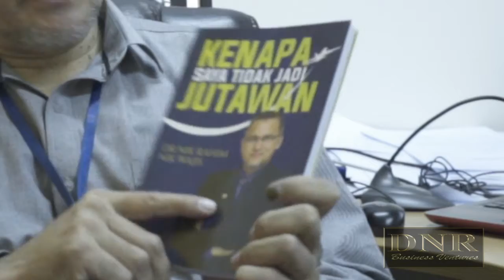KSTJJ ~SIRI 1- UMAT ISLAM MESTI HEBAT DALAM EKONOMI, POLITIK DLL